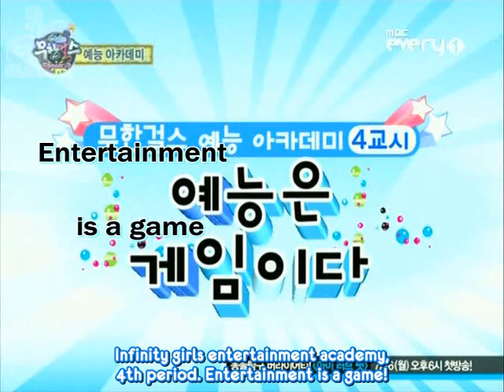[NLi Subs] 100723 ϻɥɦɒи ɢɨʁɩȿ [3/5]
− ɴo copʏʀıɢʜt ıɴtɛɴᴅᴈᴅ ∣ ᴅᴏ ɴoʈ ʀɛɗısʈrıʙʋtɛ oʀ cʟɑıᴍ ᴀs ʏoʋʁ oᴡɴ

Join No Limit Infinite Int'l Forum for more goodies & future subbing projects

Translator: shockk195
Editor: BAEBY, jamie ., Shyunkita
Timer: tvfxqmyc, sunhaneul, thelover
QC-er: Popo
Encoder: starsandme
Uploader: OliviaMarie